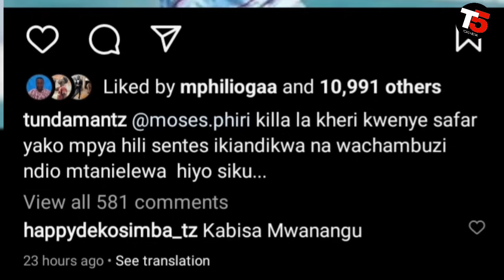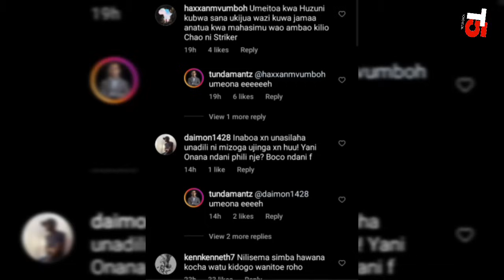Alichokisema Moses PHIRI atoa tamko zito Kuhusu Kuondoka Simba Dirisha Dogo, Rasmi Kutua Yanga?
Alichokisema Moses PHIRI atoa tanko zito Kuhusu Kuondoka Simba Dirisha Dogo, Rasmi Kutua Yanga?